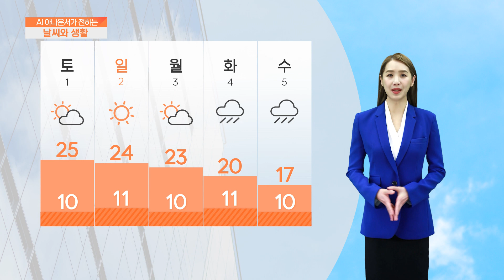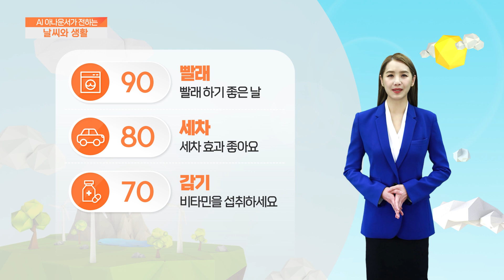[AI 날씨와 생활] 3월 31일 금요일 수도권 날씨